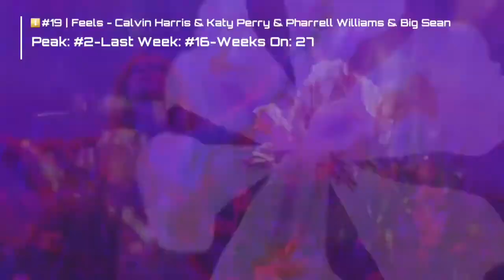Top 20 Singles Of The Week - (12/23/2017) 🌟Merry Christmas & Happy New Year!🌟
Top 20 Singles Of The Week-Week Of December 23, 2017.